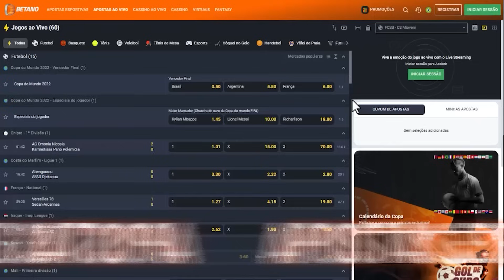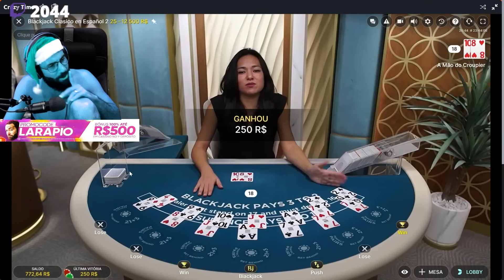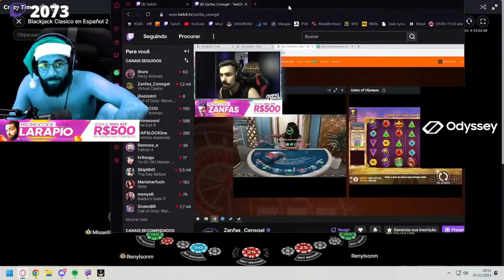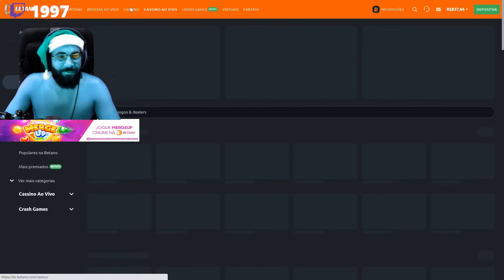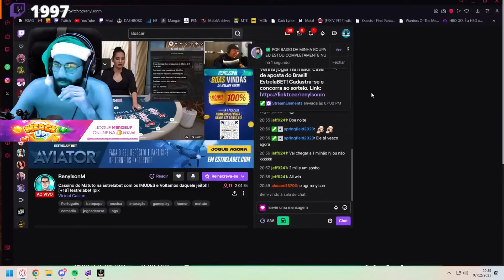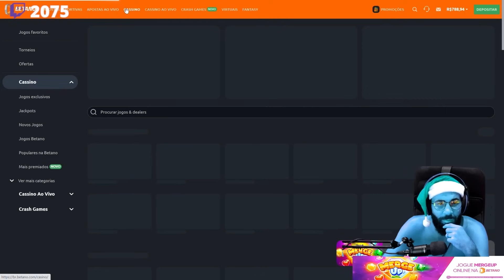CASSINAGEM PT#660 - Ganhando pouco mas ganhando